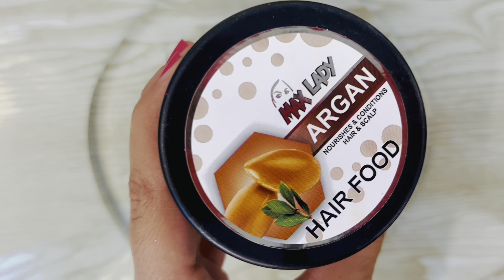Mixing"Rainbow" Eyeshadow and Makeup,parts, glitter Into Slime!Satisfying Slime Video! ASMR #375